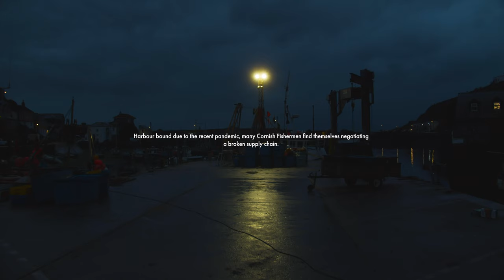Keeping Cornwall Fishing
During the Covid Pandemic in 2020 Cornish fishermen have been faced with a huge challenge as their traditional restaurant and export markets dried up overnight. Many enterprising fishermen have began selling direct to the public and initiatives such as Cornwall Good Seafood Guide (a project of Cornwall Wildlife Trust) have been invaluable in putting customers together with fishermen and fish sellers. In this short film by Carrick Roads Media we meet Newquay line and pot fishermen Chris and Ben Lowe who choose to fish sustainably, providing a high quality and low impact catch. We also meet Barry Preston of Mevagissey who fishes using gill nets for mackerel. All his nets are equipped with dolphin scaring pingers to reduce the chance of accidentally killing dolphins or porpoises. We also meet Tim Marshall of Porthilly Oyster farm who for forty years has been culturing oysters and mussels in the Camel Estuary. And finally we meet Katy Davidson who has been delivering seafood from the oyster farm and local Cornish fishermen direct to their doors during lockdown and beyond. To find your local seafood suppliers who will deliver you fresh Cornish fish please visit our
Also on the website there is loads more info on all of Cornwall’s Seafood, how it is caught and its sustainability, as well as practical tips, recipes and much more!